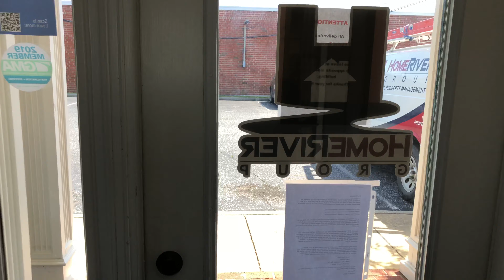1118 grecade st 2